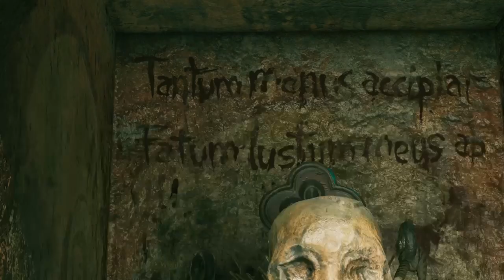Shadow of the Tomb Raider